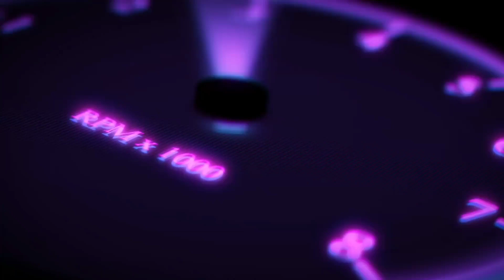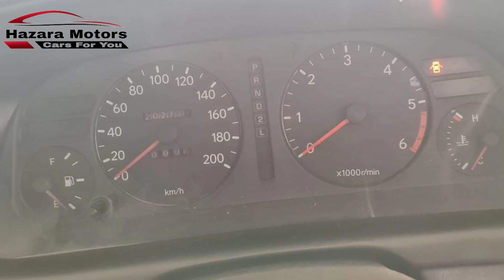Japani XE 1995 For Sale | Toyota Corolla XE For Sale | usedcarsforsale | Hazara Motors Official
Japani Xe 1995 registered in 2007 is available for sale in Abbottabad.

Address of Hazara Motors : Mansehra Road Qalandarabad Abbottabad